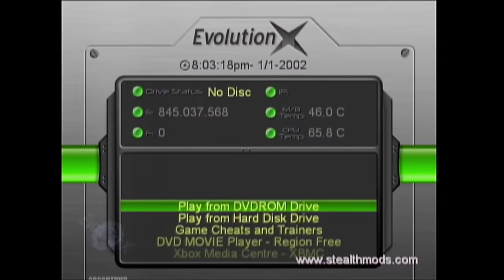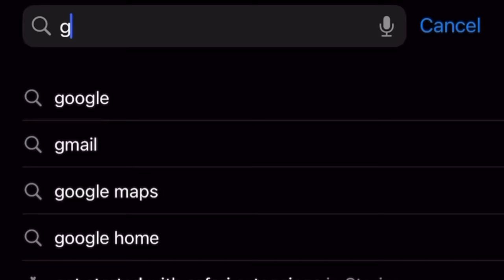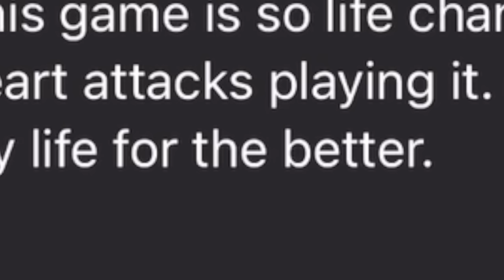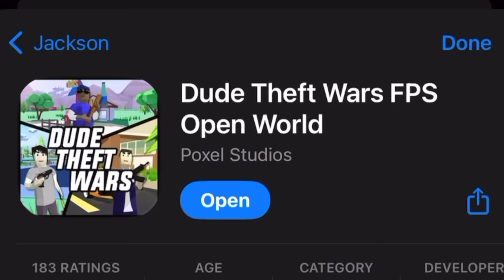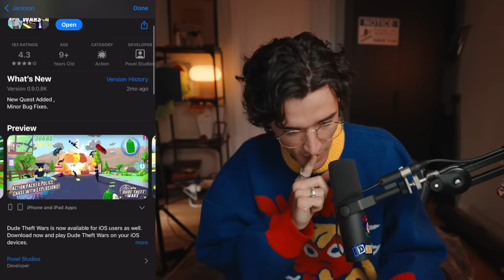I Played Bad GTA Clones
In this video we attempt to find GTA VI. There are many GTA clones out there but surely one of them is worthy of being called a spiritual successor to the infamous franchise that is Grand Theft Auto. That's what we're about to find out.

Ashwood, VIC
AUSTRALIA 3147